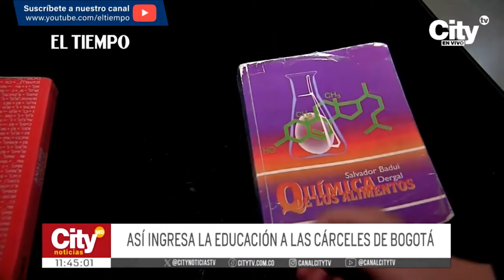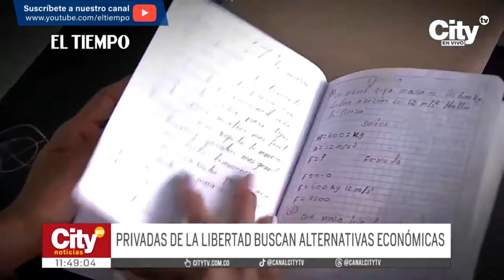Cómo es la educación tras las rejas para más de 1.500 personas | El Tiempo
Citynoticias del mediodía ingresó a una de las cárceles más importantes del país. Les contaremos cómo reciben educación cada uno de los privados de la libertad. Según la Secretaría de Educación, entre el 2020 y el 2023, al menos 1558 personas recibieron su certificado de bachillerato desde prisión.